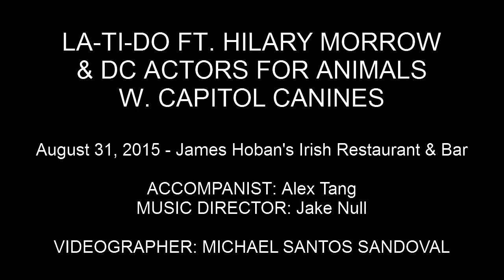Ian Coleman - "I'll Be Here" (The Wild Party)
La-Ti-Do ft. Hilary Morrow & DC Actors for Animals w. Capitol Canines
August 31, 2015 - James Hoban's Irish Restaurant & Bar

ACCOMPANIST: Alex Tang
MUSIC DIRECTOR: Jake Null

VIDEOGRAPHER: Michael Santos Sandoval
La-Ti-Do, where spoken word and musical theatre collide every Monday night at James Hoban's Irish Restaurant & Bar in Dupont Circle.